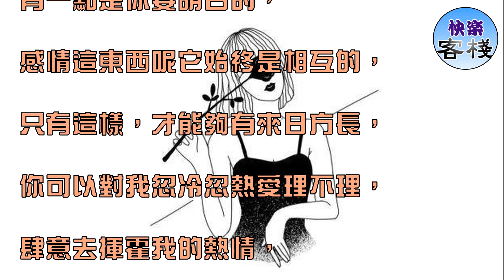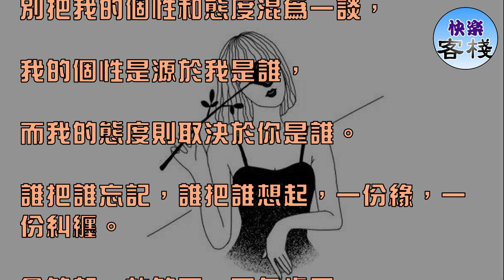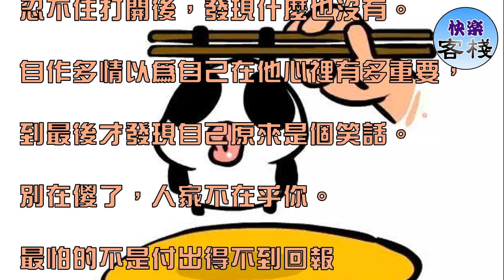別在傻了，人家不在乎你｜女人心語｜快樂客棧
有一點是你要明白的，

感情這東西呢它始終是相互的，

只有這樣，才能夠有來日方長，

你可以對我忽冷忽熱愛理不理，

肆意去揮霍我的熱情，

也可以不理會我的失望沮喪難過，

但我對你的喜歡就這麼多，

你用冷淡磨完了，也就完了，

總之，不會再有！

別把我的個性和態度混為一談，

我的個性是源於我是誰，

而我的態度則取決於你是誰。

誰把誰忘記，誰把誰想起，一份緣，一份糾纏。

拿的起，放的下，不負歲月。

我以前覺得兩個人相愛就能在一起

現在覺得兩個人相不相愛 合不合適 能不能在一起

真的是三碼事。

很想抱一抱過去的自己，

誠懇的告訴她，早點認清現實，

人生只有一次，

好壞你都要一天天過，

不如多點快樂。

你說 我會遇到比你更好的人

但其實

是你想擁有比我更好的人

總有那麼一天，

我習慣了你的直來直去，你也猜透了我的口是心非。

我們相視一笑，執子之手，與子白頭。

有多少人故意賭氣關掉手機，

忍不住打開後，發現什麼也沒有。

自作多情以為自己在他心裡有多重要，

到最後才發現自己原來是個笑話。

別在傻了，人家不在乎你。

最怕的不是付出得不到回報

而是付出了反而還招人嫌

我很怕聽到別人說喜歡我

因為我怕我會讓他們失望

或許我沒他們想的那麼好也不值得他們的喜歡。